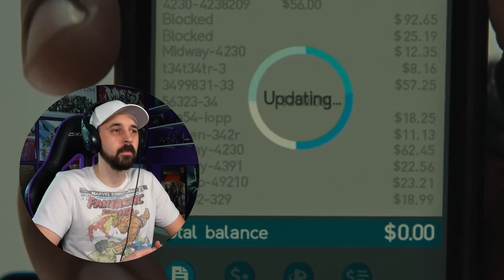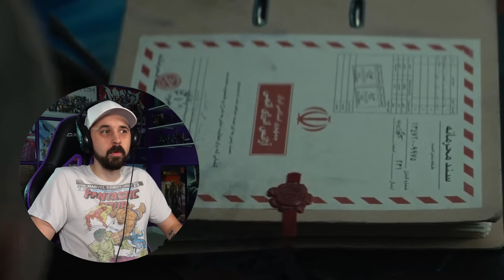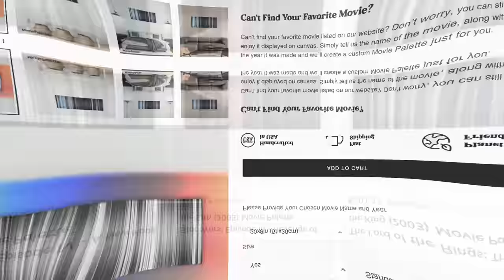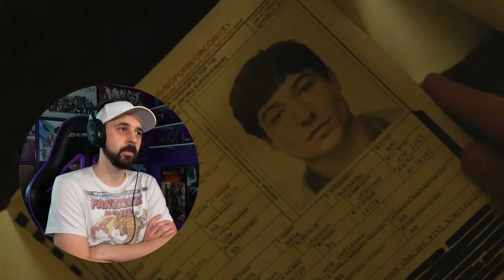Marvel Fan's DCU Journey! SUICIDE SQUAD REACTION - First Time Watching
Join me for my Suicide Squad Reaction. If you are interested in a Movie Palette then the link below will take you there, be sure to use the code NEWFIE15 to get a 15% Discount and to help support this channel.

🕒Video Timestamps:🕒
0:00 - Suicide Squad Reaction
09:50 - Movie Palette Sponsor
10:33 - Back To The Movie Reaction